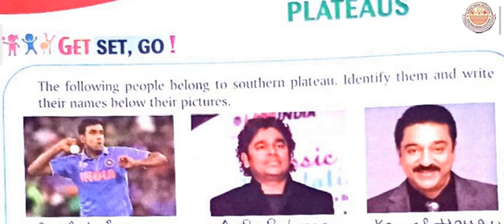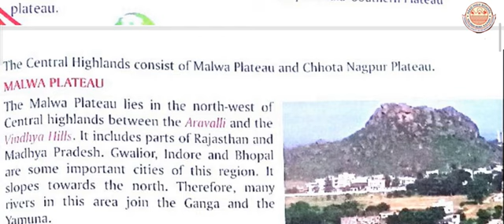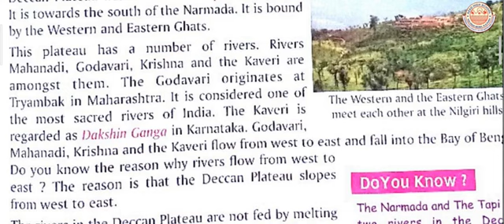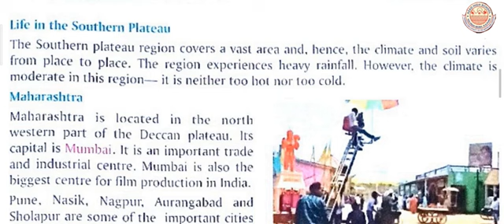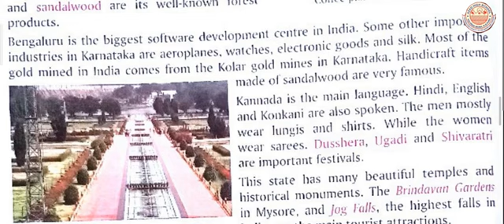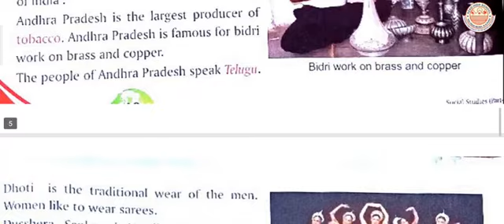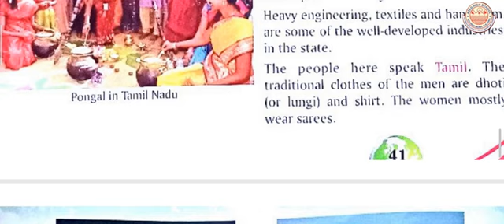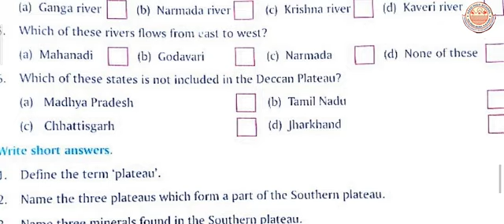Class 4 |Social Studies | Chapter 5 | Southern Plateaus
B. Write short answers:
Ans:
1. Define the term ‘Plateau’.
Ans: Plateau is a large high area of at land.
2. Name the three plateaus which form a part of the Southern Plateau.

Ans: Three plateaus which form a part of the Southern Plateau are:
(i) Malwa Plateau
(ii) Chhota Nagpur Plateau
(iii) Deccan Plateau
3. Name three minerals found in the Southern Plateau.
Ans: Three minerals found in the Southern Plateau are:
(i) Iron
(ii) Gold
(iii) Mica
4. Name all the states that fall in the Deccan Plateau.
Ans:
1. Part of Rajasthan
2. Madhya Pradesh
3. Jharkhand
4. Odisha
5. Bihar
6. Chhatisgarh
7. Maharashtra
8. Karnataka
9. Andhra Pradesh
10. Telangana
C. Answer these questions:
1. Name the rivers that flow through the Deccan Plateau. In what way
are they different from the rivers of the Northern Plains?
Ans: Rivers that ow through the Deccan Plateau are:
1. Mahanadi
2. Narmada
3. Tapti
4. Krishna
5. Kaveri
6. Godavari
7. Sharavati
Rivers that ow Through Deccan Plateau are different from the rivers
of Northern Plains because all these rivers are rain-fed and dependent
on monsoon. In case of less rain, they may dry up.
2. Name a few minerals found in the Chhota Nagpur Plateau.
Ans: A few minerals found in the Chhota Nagpur Plateau are:
(i) Coal
(ii) Iron
(iii) Mangeanese
(iv) Mica
3. What kind of soil is found in large areas of the Deccan Plateau?
Ans: Black and Red colour soil is found in large areas of Deccan
Plateau.
4. Write about the food habits of people of Deccan Plateau.
Ans: Food habits of people of Deccan Plateau include the food habits
of people living in Maharashtra, Odisha, Andhra Pradesh,
Telangaga, Tamil Nadu, Jharkhand, Karnataka and Chhatisgarh.
5. Write a brief note on the cultures and clothing habits of the people of
Deccan Plateau.
Ans: Cultures and clothing habits of the people Deccan Plateau
include the cultures and clothing habits of people living in
Maharashtra, Odisha, Andhra Pradesh, Telangaga, Tamil Nadu,
Jharkhand, Karnataka and Chhatisgarh.